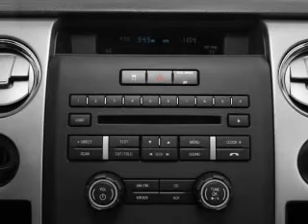2012 Ford F-150 - ANDERSON SC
Year: 2012
Make: Ford
Model: F-150
Trim: STYLESIDE SUPERC
Engine: 5.0 liter 8 cylinder 32 valve
Transmission: 6-Speed Automatic
Color: Sterling Gray Metallic
Mileage: 0
Address:
3900 CLEMSON BLVD
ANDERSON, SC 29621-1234